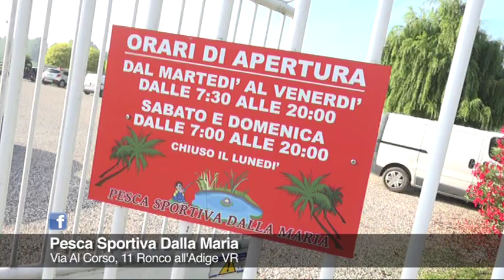Pesca Sportiva dalla Maria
Ronco all'Adige, VR